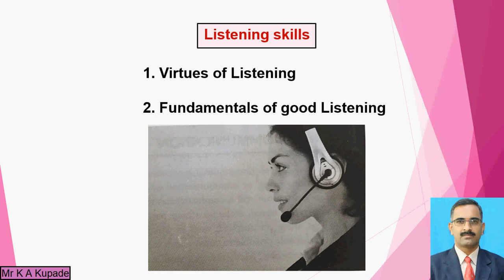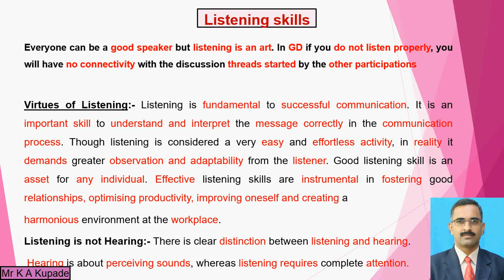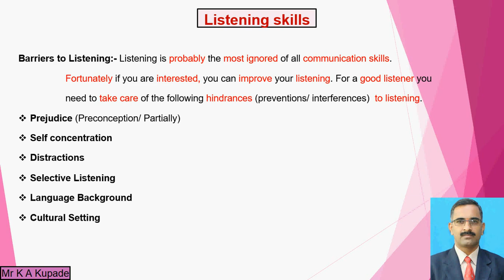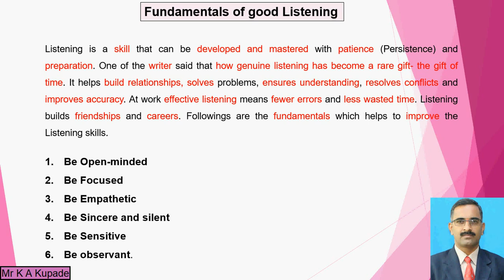Mr Kupade K A ESD(ETC TY) Unit5 Lect6 part1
Unit No. 05 – Skills for Interviews
Lecture No 06, Part 01
Topics:- 01) Listening Skills